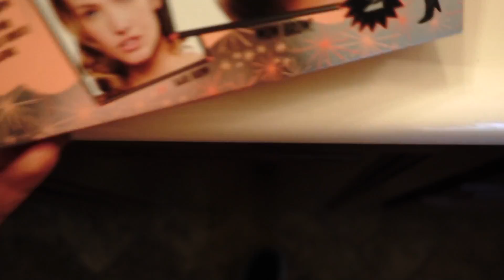PREGNANCY TEST RESULTS! | Happy New Year 🎊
Today, I share my pregnancy test results with y'all! Happy New Year!!!

⬇︎Mailing Address⬇︎
THE LAVIGNE LIFE
3370 N HAYDEN RD #123-558

***Hope you enjoyed this video! SMASH the "Like" button! :)*** 9,784,112,490 views ➔